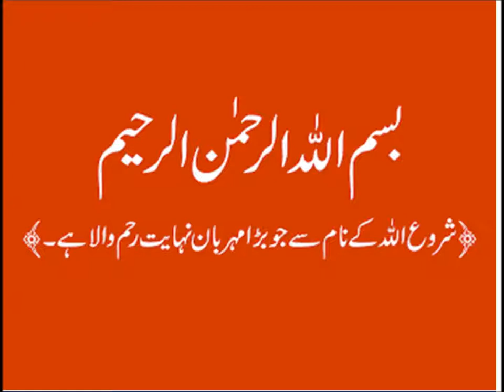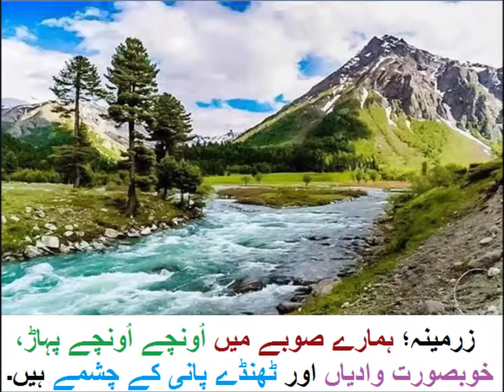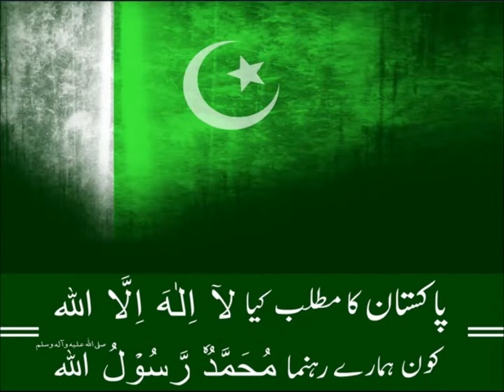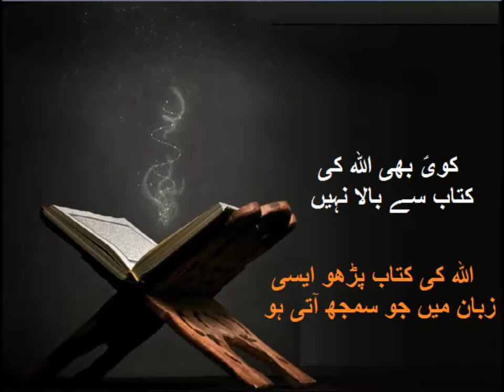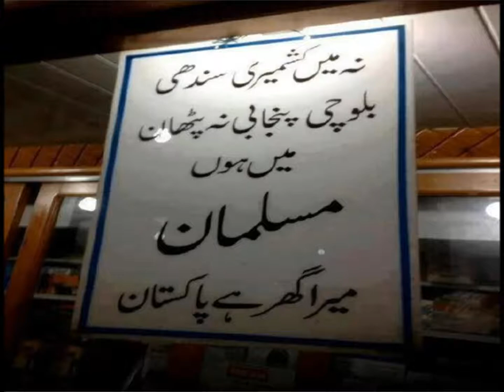Urdu Kahani/اردو کہانی ہم ایک ہیں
Class 3 Urdu sabaq 43, Urdu story Hum Aik Hain, اردو کہانی ہم ایک ہیں